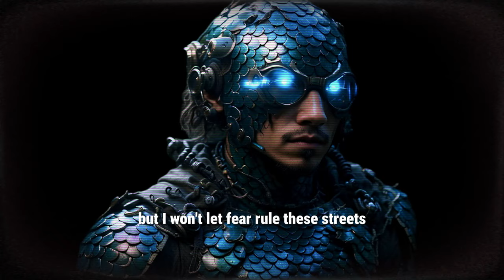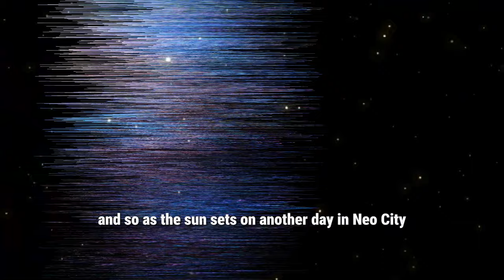Discover the dark secrets of Neon Requiem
In the sprawling metropolis of NeoCity, where neon lights pierced the perpetual night sky and towering skyscrapers loomed like monolithic titans, a lone figure prowled the shadowy alleys. His name was Jax, a renegade hacker with a penchant for danger and a thirst for justice in a city plagued by corruption and corporate tyranny.Get ready to dive into the mysterious world of Neon Requiem filled with action, suspense and a thrilling storyline. Follow our characters as they navigate through the dangerous streets of Neocity ruled by a powerful syndicate. With stunning visuals and an immersive cyberpunk setting, this is a storytelling experience you don't want to miss!Delve into the thrilling world of Neon Requiem and uncover its dark secrets. This action-packed cyberpunk story takes place in the futuristic city of NeoCity, where a powerful syndicate rules over all. Follow along as our protagonist battles their way through the dangerous streets and faces the consequences of crossing the wrong people. Get ready for a wild ride filled with stunning visuals, intense action scenes, and unexpected plot twists. Prepare to be immersed in the storytelling experience of Neon Requiem.Dive into the mysterious world of Neon Requiem, a city controlled by a powerful syndicate. Uncover the secrets and see the action unfold in this cyberpunk tale.